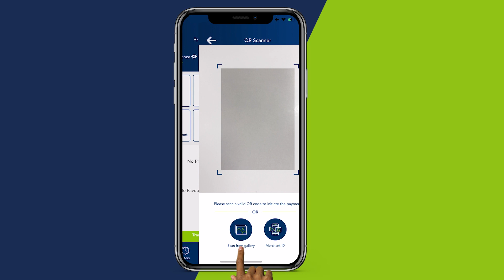Diyaarad sidda dhaawacyada dagaalka Laascaanood oo soo caga dhigatay Garoonka Diyaaradaha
Diyaarad sidda dhaawacyada dagaalka Laascaanood oo soo caga dhigatay Garoonka Diyaaradaha Aadan Cadde ee magaalada Muqdisho